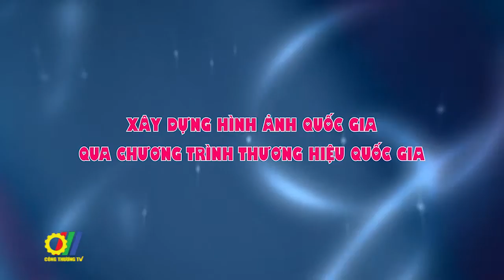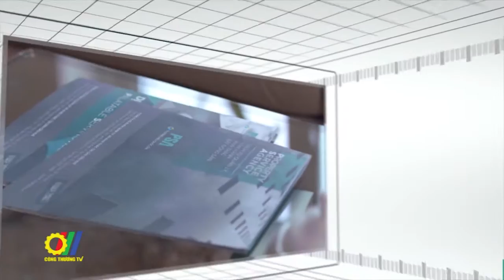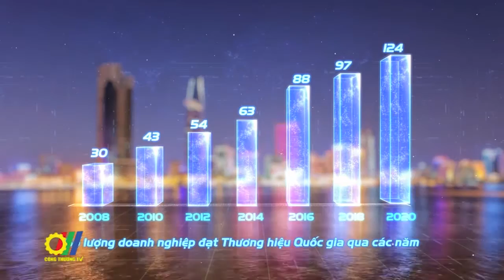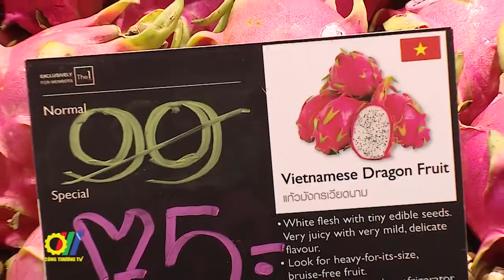Xây dựng hình ảnh Quốc gia qua Thương hiệu Quốc gia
Chương trình Thương hiệu Quốc gia trong giai đoạn mới “từ năm 2020 đến năm 2030” đặt mục tiêu xây dựng hình ảnh Việt Nam là một quốc gia có uy tín về hàng hóa và dịch vụ với chất lượng cao, tăng niềm tự hào và sức hấp dẫn của đất nước và con người Việt Nam, góp phần thúc đẩy phát triển ngoại thương và nâng cao năng lực cạnh tranh quốc gia… Đây cũng là những nội dung, điểm mới của chương trình…